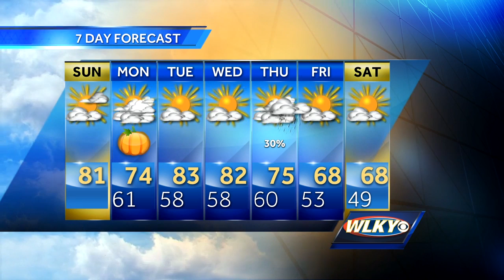Warm with Some Late Sprinkles Possible